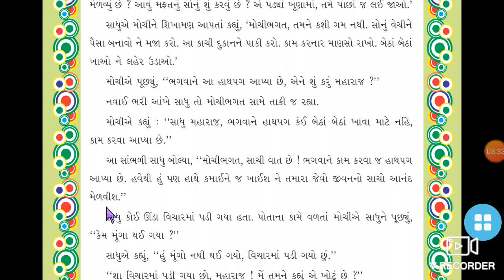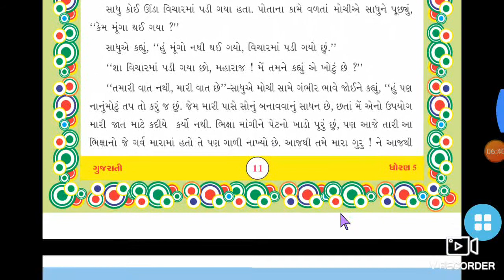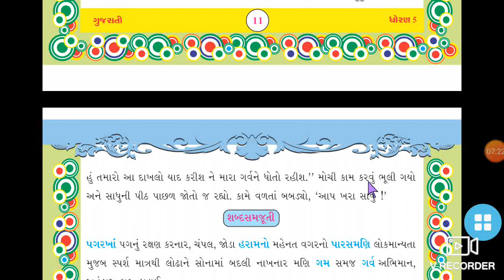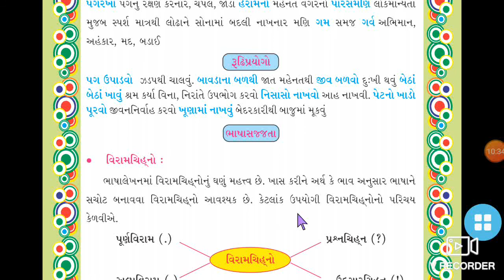STD 5 GUJARATI CH 3 PART 3